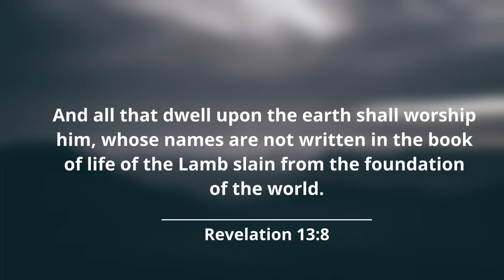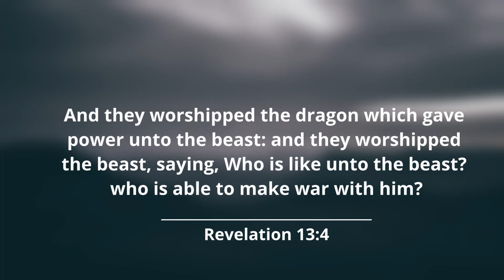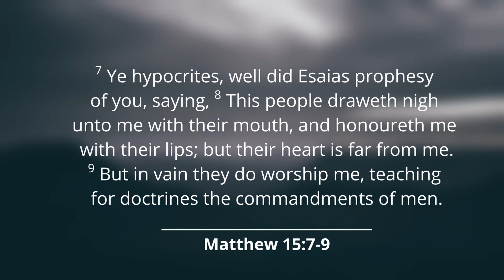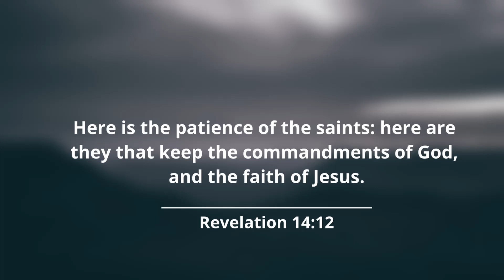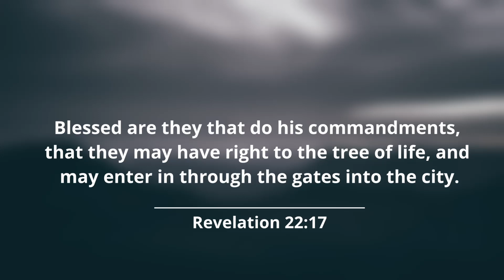Moment of Power #168 - Lamb or Dragon Worship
Worship can either be true and acceptable by God or completely false and unacceptable to God. There are many doctrines and traditions being churned out and consumed by the church today and among professed believers that contradict the very principles of God and are a contravention of his commandments.

Christ identified such people as individuals who "draw near him with their mouth, but their heart is far from him". Jesus Christ is the way, the TRUTH. ; This means that the heart of these mouth-worshippers are far from the truth!

Complete obedience to the commandments of God by the leading of the Holy Spirit cannot be removed from the worship of our heavenly father. You cannot draw near God with your mouth but your lifestyle stands against everything you profess.

Come back to the light dear friend, run away from every form of dragon worship, however subtle it may be and cling on to the Lamb of God.